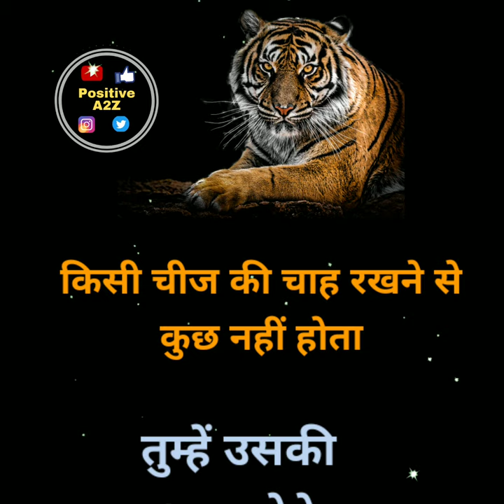Motivational WhatsApp status🔥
1.DSLR Camera
2.Vlog Camera
3.Moto Vlog Camera
4.Action Camera
5.Wireless Mic
6.Mic for Voiceover
7.Wired collar Mic
8.Dual Mic for interview
9.Vlog Mic
10. Moto Vlog Mic
11.Windows Laptop for Video Editing
12.Best Laptop for Gaming
13.My Mackbook pro
14.Sumsung 22 inch Monitor
15.Tripod Stands
16.Tripod for phone
17.Tripod for camera
18.Smart Phone Gimble -
19.Drone Camera
20.Boya M1
21.4k smart Tv